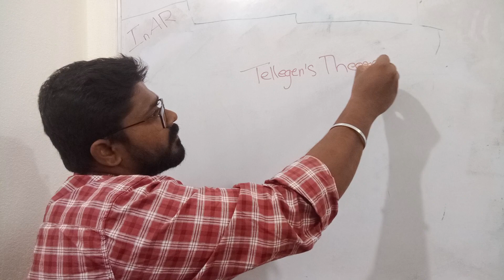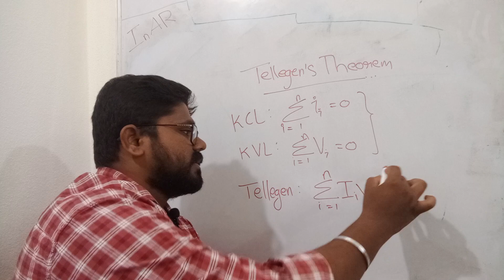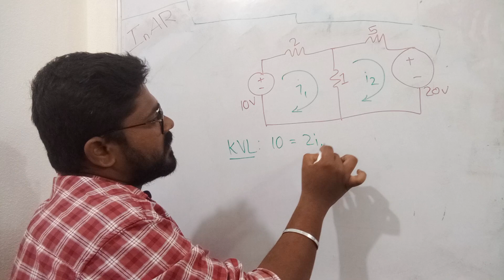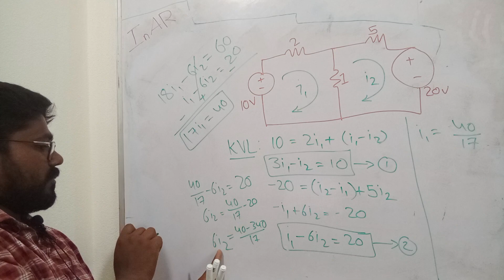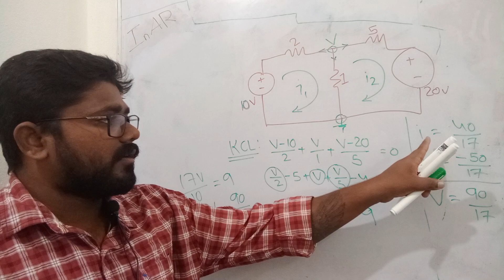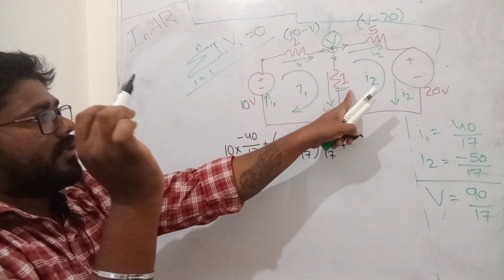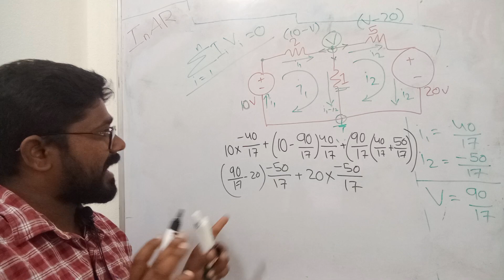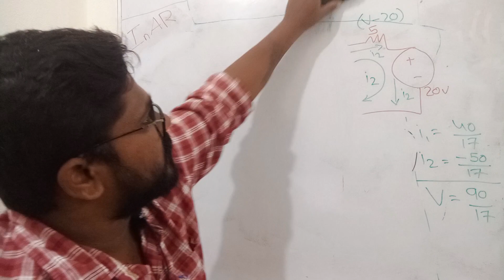ECET Electrical #038 (Tellegen's Theorem) Basic Electrical Engineering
The Following Subjects will be Covered for ECET Electrical (FDH DEEE) Exam for both Telangana and Andhra Pradesh Aspirants
i. Basic Subjects
     1. Basic Electrical Engineering
     2. AC Circuits (Circuit Theory)
     3. Electrical and Electronic Measurements and Measuring Instruments
     4. C - Language
     5. Engineering Mathematics
ii. Electrical Machines
     6. DC Machines
     7. Transformers
     8. Induction Machines
     9. Synchronous Machines
   10. Special Machines
iii. Power Systems
   11. Generation
   12. Transmission and Distribution
   13. Faults and Protection
   14. Relays
   15. Circuit Breakers
iv. Electronics
   16. Basic (Analog) Electronics
   17. Digital Electronics
   18. Power Electronics and Drives
   19. PLC - Programmable Logic Controllers
   20. 8051 Microcontroller
v. Utilization of Electrical Energy
   21. Electrical Illumination (Lighting)
   22. Electric Heating
   23. Electric Welding
   24. Electric Traction
   25. Electrical Wiring, Installation and Estimation